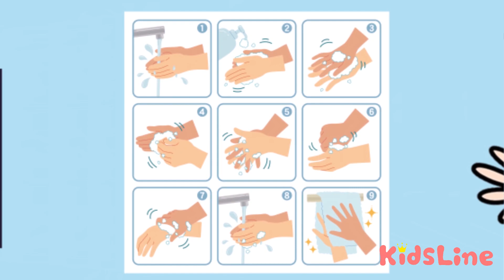無人島！？？海で泳いで探検してキャンプ 星空をみた こうくんねみちゃんアニメ